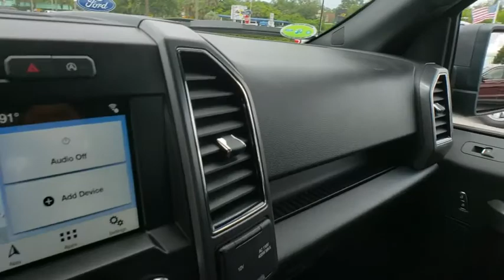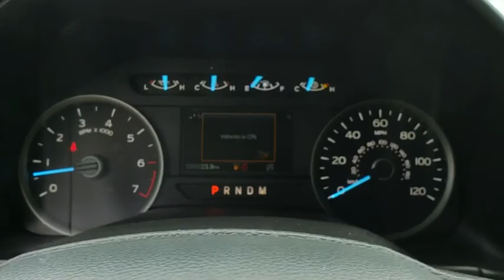2018 Ford F-150 Maitland, Winter Park, Orlando, Altamonte Springs, Sanford, FL JFC92794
Magnetic N 2018 Ford F-150 available in Maitland, Florida at Peacock Ford. Servicing the Winter Park, Orlando, Altamonte Springs, Sanford, FL area.

Peacock Ford
1875 S Orlando Ave

Factory MSRP: $47,960 $3,971 off MSRP! ABS brakes, Compass, Electronic Stability Control, Emergency communication system, Illuminated entry, Low tire pressure warning, Remote keyless entry, Traction control. 26/20 Highway/City MPGbrbrThe Peacock Ford Price includes Discounts, Factory Rebates, and Ford Credit Financing Rebates. The price may also include Trade Assist, Business Owner Rebate, or Owner Loyalty Rebate. You may also be eligible for other Rebates (College, Military, or Private offers) not included in the displayed price. Ask your Salesperson for more details.brbrThank you for shopping with Peacock Ford. At Peacock Ford you can enjoy great benefits such as a complimentary car wash after every service visit, full service collision center and a great selection of new and pre-owned cars, trucks and SUVs. We are your local family owned Ford dealer.